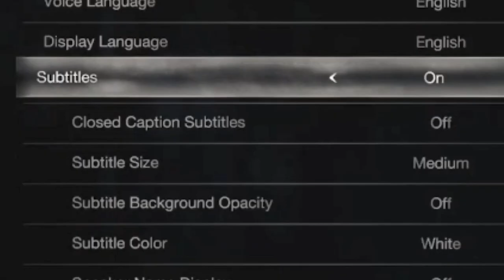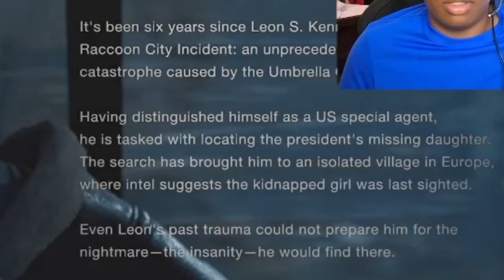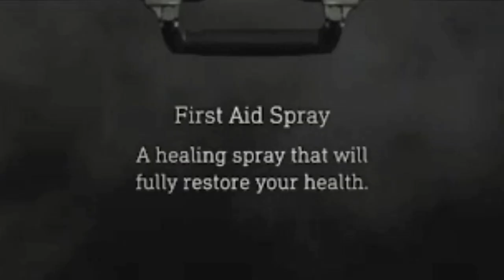This Remake is INSANE | Resident Evil 4 (SHOCKING DEMO)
This Video I will be Playing the NEW Resident Evil 4 Remake DEMO